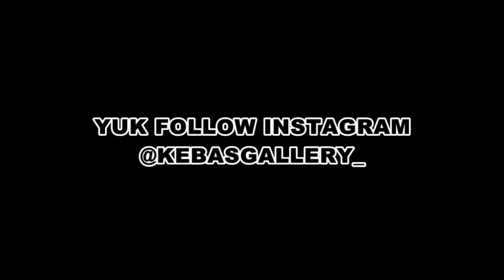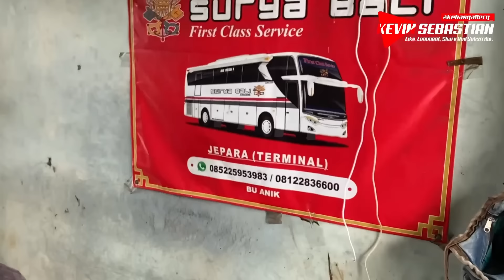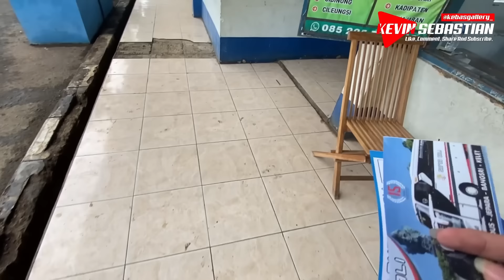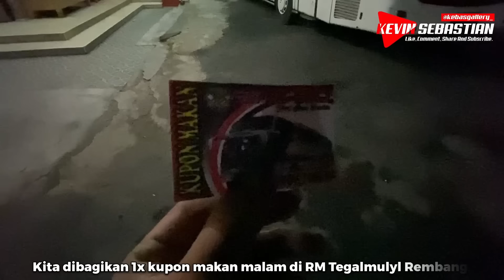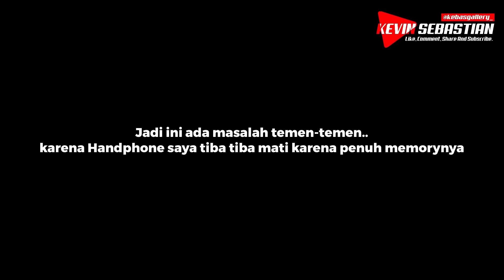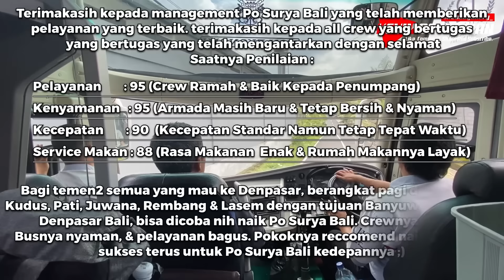MEMBELAH KEMACETAN JALUR PANTURA‼️ NGEBLONG KANAN SAMPAI KE TANAH | Trip Surya Bali SB 08 Jpr - Dps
Trip menuju Pulau Dewata bersama Perusahaan Otobus yang mempunyai tagline "First Class Service"
Bus yang cukup terkenal di rute Jepara - Kudus - Denpasar yang sudah tidak dapat diragukan lagi pelayanannya🤗

Selamat Menyaksikan

In Frame :

Po Surya Bali
DK 7990 AF - SB 08
Jetbus 3 HDD Voyager By Adiputro
Mercedes-Benz OH 1626 NG
Rute : Jepara - Kudus - Denpasar
Harga Tiket : 310.000
Include Snack & Service Makan